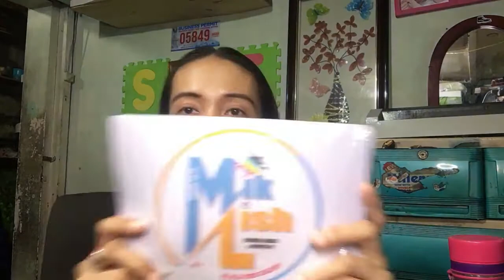HOW TO ACHIEVE THE 1000 SUBSCRIBERS ON YOUTUBE 2020 | MOMMY EPI VLOGS TIPS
Finally here it is!

So happy for the milestone God gave me this month.

In this video, I shared my journey in getting 1000 subscribers in 10 months with only 30 videos.  Indeed a  challenging journey but a rewarding one. Watch this 'til the end and of course get some tips at encouragements mula sa isang small youtuber mommy like me.

If small youtuber ka, let me help you na rin, I can make content just for you about it. Let me know about it in the comment section.

Mommy Epi